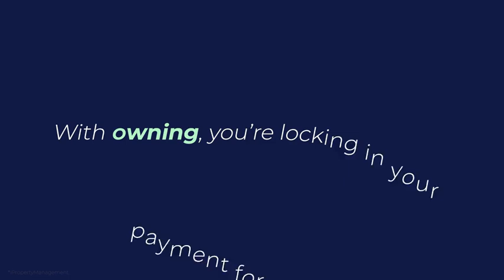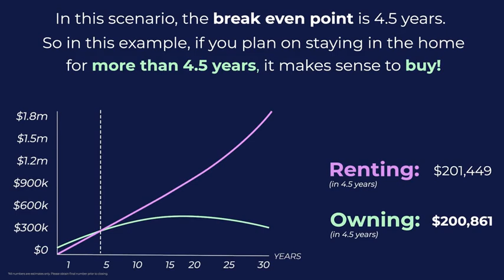Renting gets expensive FAST! 🏠📈💸💰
The rent you’re spending could end up costing more than buying your dream home much sooner than you may think! 🤔

Take a look at how buying compares to renting over time - and let's talk if you’re ready to take a look at how the numbers shake out for your exact rent vs purchase scenario!

Give me a call and let’s discuss your options 😉

Nance Cameron
REALTOR® WA 110228 | NV S.0194663
Licensed in Washington & Nevada
Windermere Professional Partners